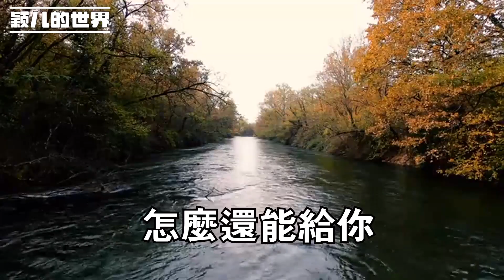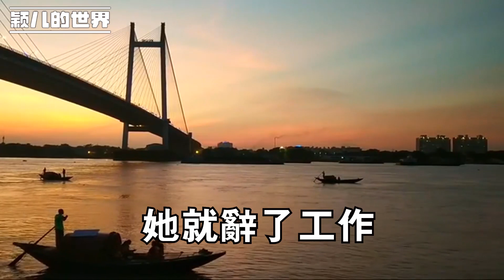心疼父母給他們安裝了臺空調，弟媳卻讓我一個月交600電費，我回娘家理論，父母還罵我白眼狼！